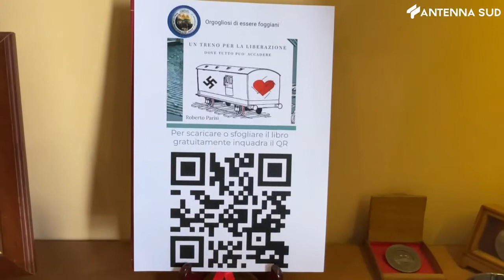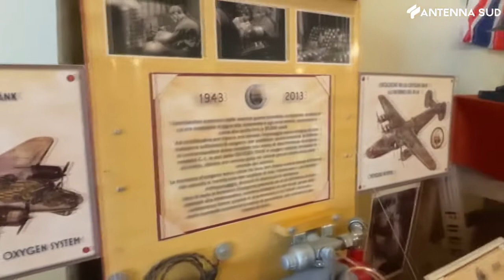23 Luglio 2022 - Foggia, "Un treno per la liberazione": un libro tra passato e presente